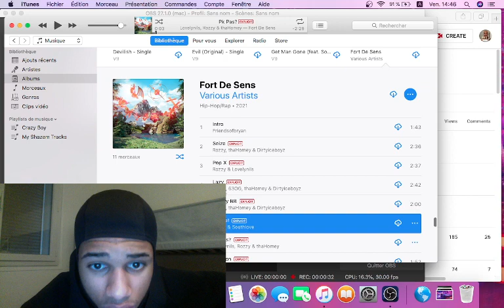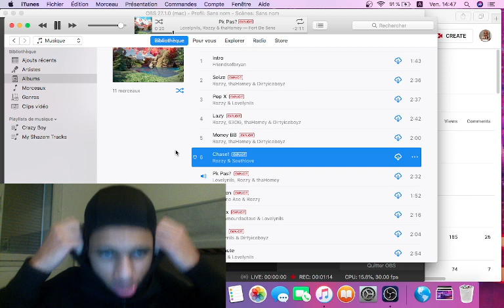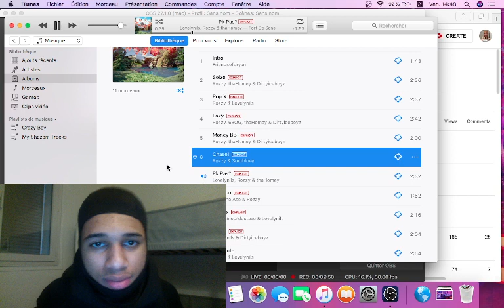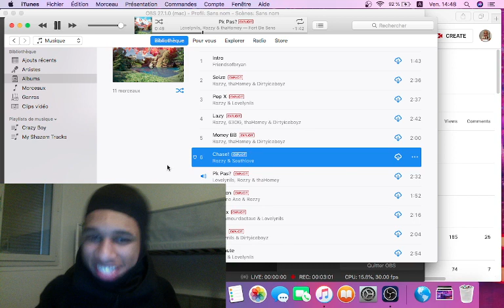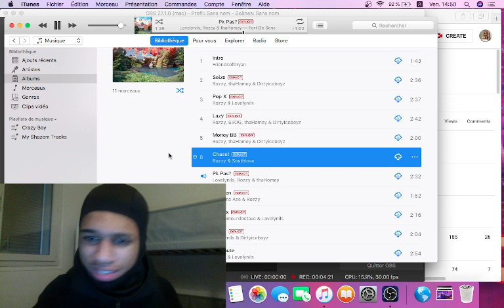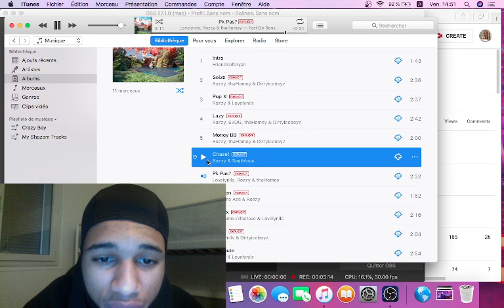Fort De Sens : Pk Pas? / RÉACTION !!!